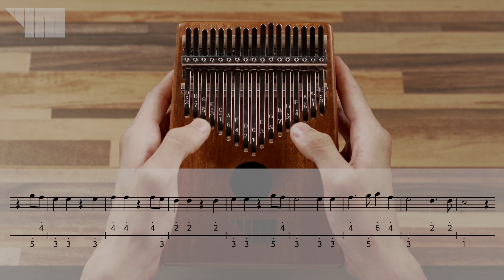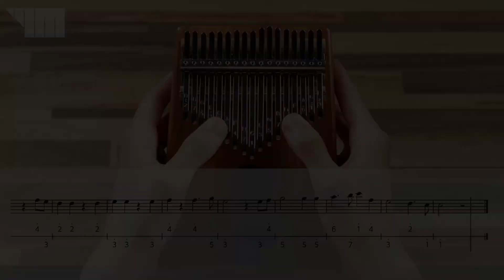모차르트 - 아름다운 방울소리 [칼림바] 수업 - 6. 파트1 60%